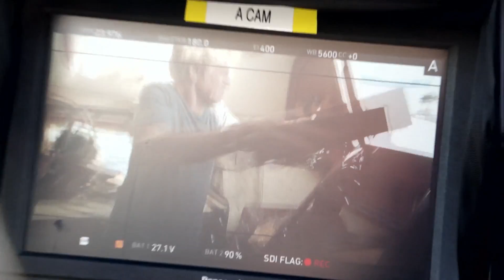All Is Lost (2013) - Featurette 1 [HD]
Rating: 7.1

Plot:
Academy Award® winner Robert Redford stars in All Is Lost, an open-water thriller about one man's battle for survival against the elements after his sailboat is destroyed at sea. Written and directed by Academy Award nominee J.C. Chandor (Margin Call) with a musical score by Alex Ebert (Edward Sharpe and the Magnetic Zeros), the film is a gripping, visceral and powerfully moving tribute to ingenuity and resilience.

Deep into a solo voyage in the Indian Ocean, an unnamed man (Redford) wakes to find his 39-foot yacht taking on water after a collision with a shipping container left floating on the high seas. With his navigation equipment and radio disabled, the man sails unknowingly into the path of a violent storm. Despite his success in patching the breached hull, his mariner's intuition, and a strength that belies his age, the man barely survives the tempest.

Using only a sextant and nautical maps to chart his progress, he is forced to rely on ocean currents to carry him into a shipping lane in hopes of hailing a passing vessel. But with the sun unrelenting, sharks circling and his meager supplies dwindling, the ever-resourceful sailor soon finds himself staring his mortality in the face.

Lionsgate & Roadside Attractions, Black Bear Pictures and Treehouse Pictures present a Before The Door/Washington Square Films Production. Robert Redford in All Is Lost. The director of photography is Frank G. DeMarco and the underwater director of photography is Peter Zuccarini. Production designer is John P. Goldsmith. Editor is Pete Beaudreau. The music is composed by Alex Ebert. Visual effects supervisor is Robert Munroe. Executive producers are Cassian Elwes, Laura Rister, Glen Basner, Joshua Blum, Howard Cohen, Eric d'Arbeloff, Rob Barnum, Kevin Turen, Corey Moosa and Zachary Quinto. The producers are Justin Nappi and Teddy Schwarzman. Produced by Neal Dodson p.g.a. and Anna Gerb p.g.a. Written and directed by J.C. Chandor.